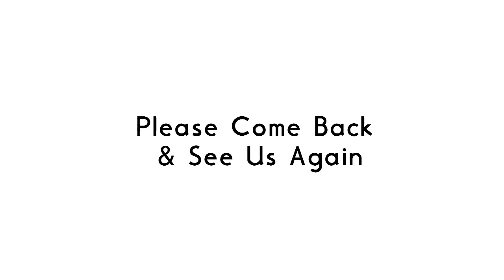Letterland ABC But The Characters Are Regular Plain Alphabet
Come Back And See Us Again